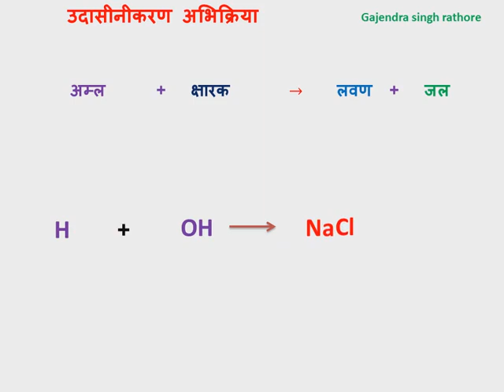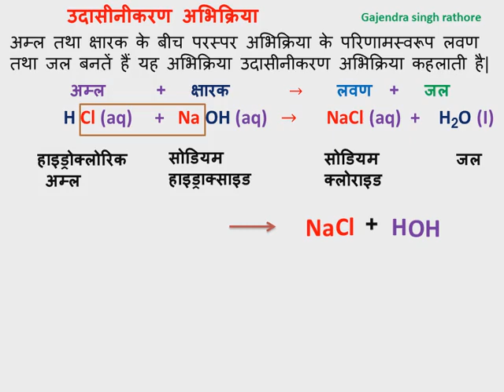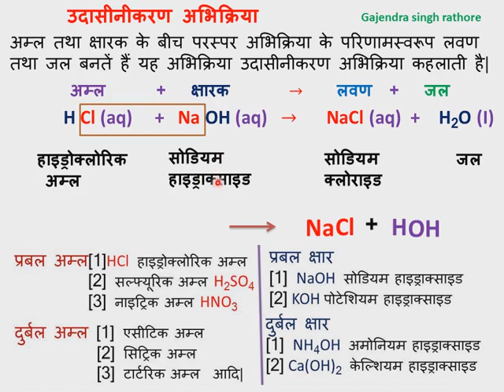10th science | chapter 2 |अम्ल ,क्षारक एवं लवण| part-6|उदासीनीकरण अभिक्रिया| Neutralization reaction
@G.S.R उदासीनीकरण की अभिक्रिया को उदाहरण की सहायता से समझिए ,एकदम सरल और कान्सेप्ट के साथ देखिए कि किस तरह अम्ल और क्षार आपस में क्रिया करते हैं,
क्लास 9th से 12th तक के सैकड़ों वीडियो हेतु देखते रहिये